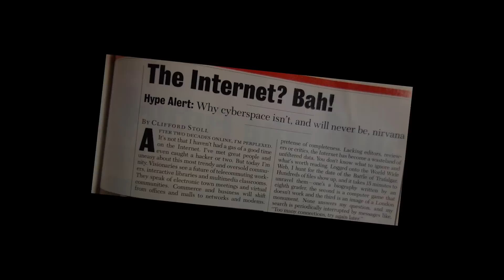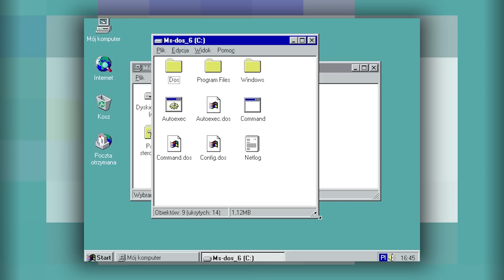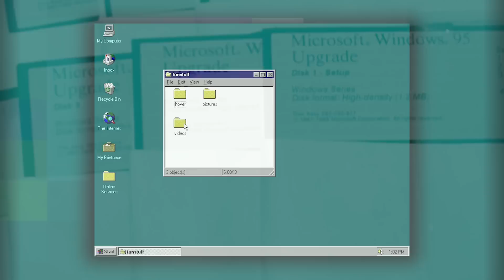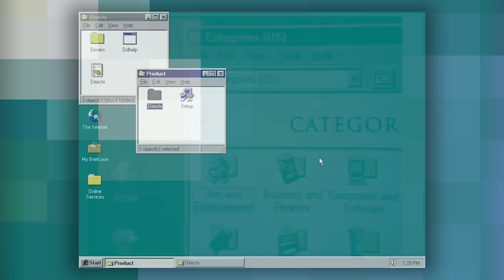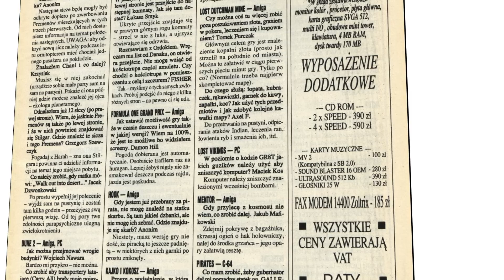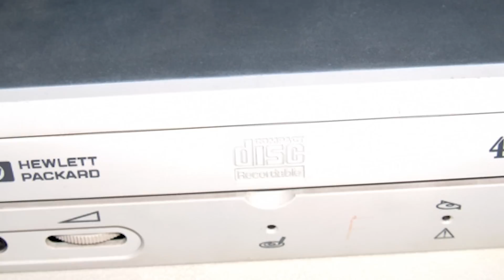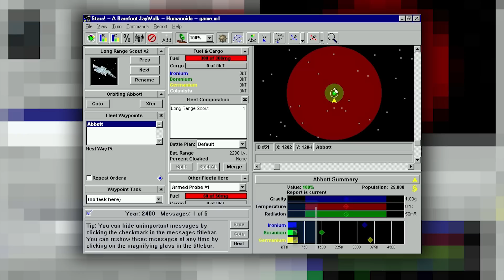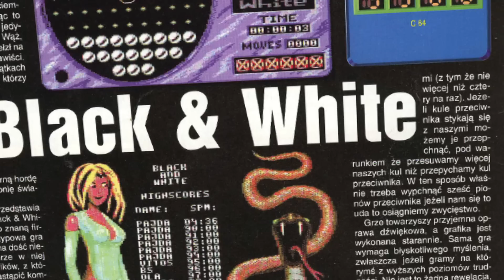20 Retro-lat temu – część 5: filmowa podróż po roku 1995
Działo się! Tak w skrócie opisać można rok 1995 w kontekście IT i komputerowej rozrywki. Producenci zarówno sprzętu jak software’u nawet na chwilę nie zwalniali tempa i trend ten utrzyma się już… przynajmniej do dnia pisania tych słów.

Windows 95 to nie jedyna rewolucja jaką zafundował nam „dziewięćdziesiąty piąty”. Równie ważnych premier było tak dużo, że nie udało się ich wszystkich zmieścić w i tak najdłuższym odcinku naszej serii jaki się do tej pory ukazał.